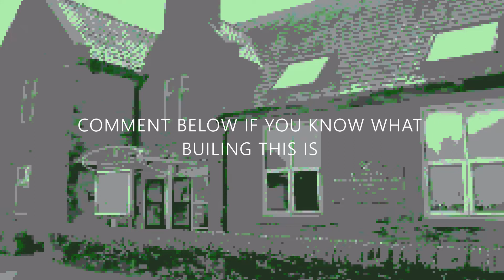NEW LANCASHIRE SPOT THE PICTURE TIME #3